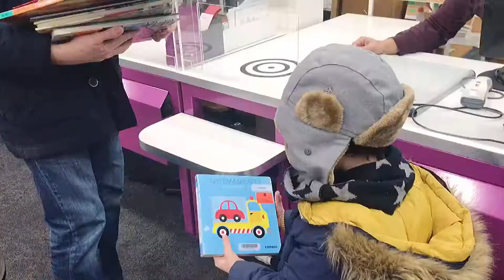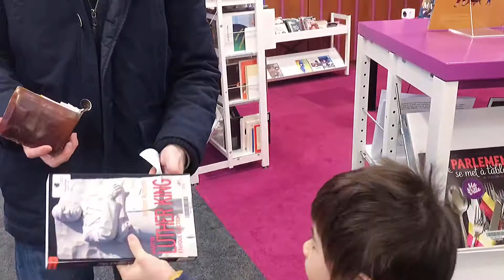疫情下的瑞士日内瓦图书馆！琰琰在瑞士图书馆借书还书！